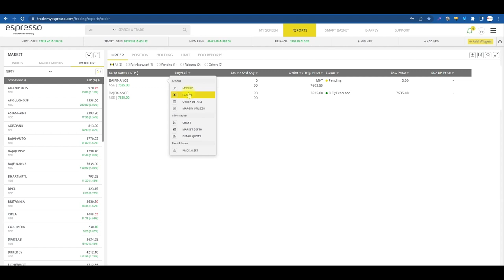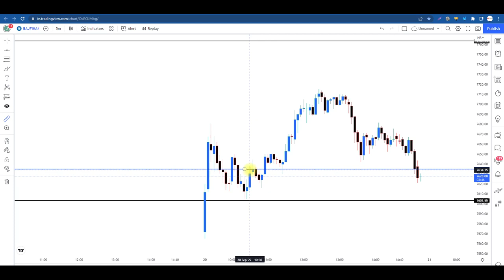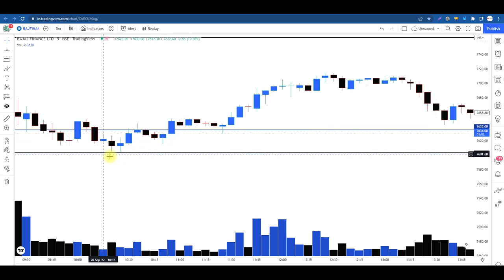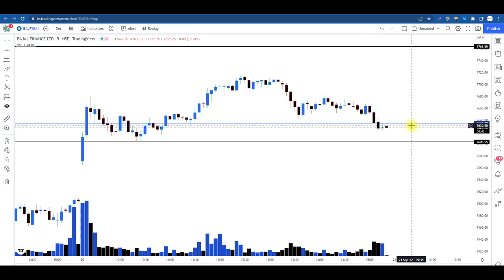कैसे तुम्हारी Capital भी Safe रहेगी और Loss भी नहीं होगा? Loss to Profit with this Simple Steps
Buy or Sell How to Decide In Any Stocks? आइये समझते हैं
 Today i executed my trade with one of the trusted and pure price action strategy . Many of my student have used this method of selecting and trading , also made good profit with it.

sideways market
zerodha
kite
beginner trading
learn trading
trading vlog